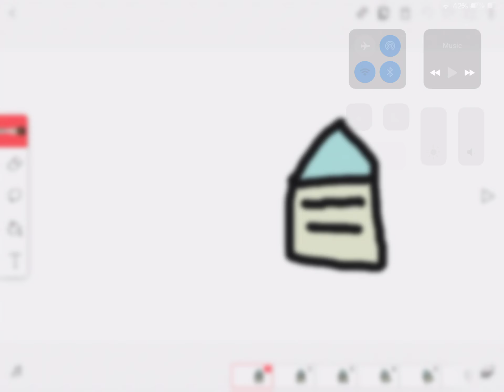Oh no, MY MILK SPILLED!